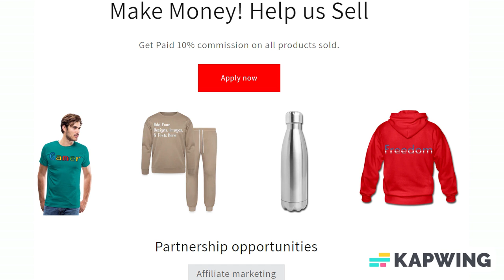Customizable Square Magnet add your own photos, images, designs, quotes and more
Customize your Square Magnet with your own photos, images, designs, quotes and more for just $5.00! Also choose from over 50,000 free premade designs, from many different categories as well. Apparel/Accessories and Customized products or from the customizer, Fulfillment takes 2–7 business days to ship and arrive.

You can tell a lot about a person by their fridge magnets. What will this simple square magnet say about you? A classic little addition to any kitchen.

*100% Aluminum
*Measurements: 2.25" x 2.25" x .045"
*Adhesive magnet

About us